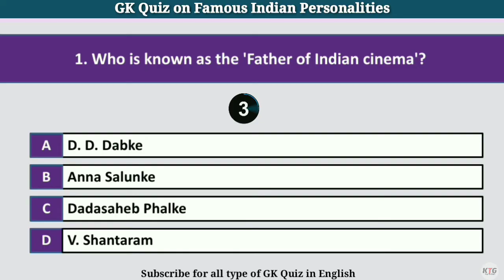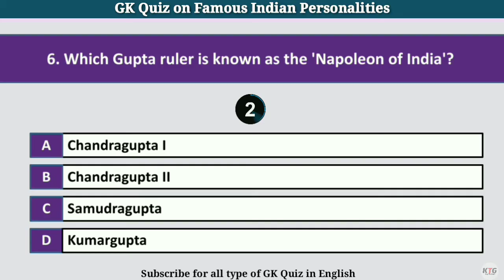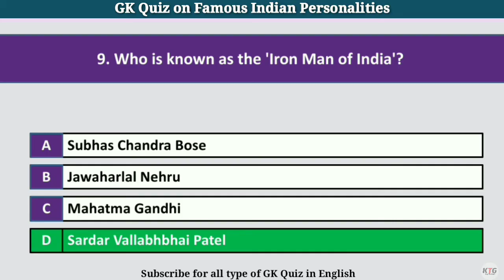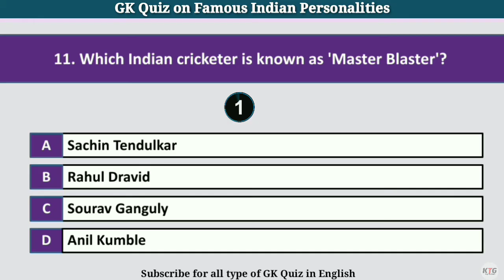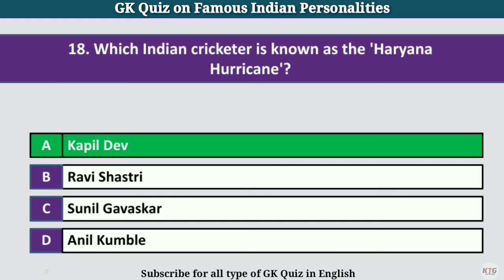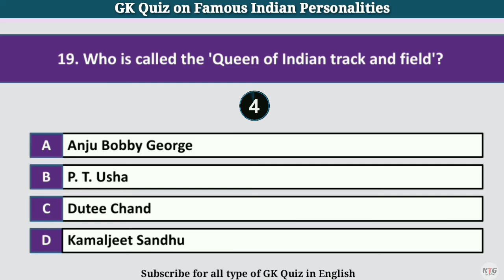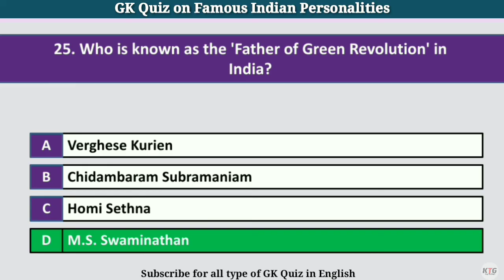GK Quiz on Famous Indian Personalities | Quiz in English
Hello friends,
In this video I have discussed total 25 GK questions Famous Indian Personalities.